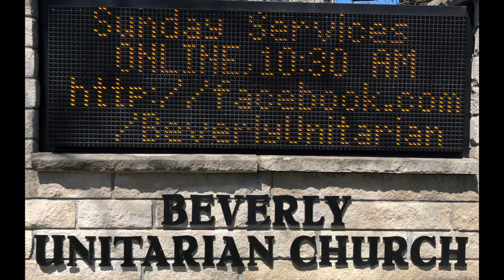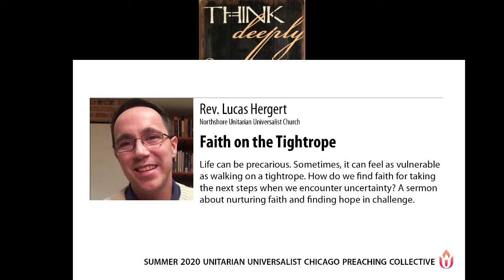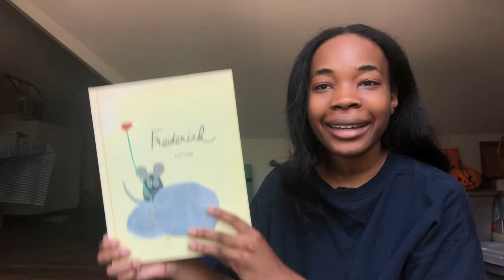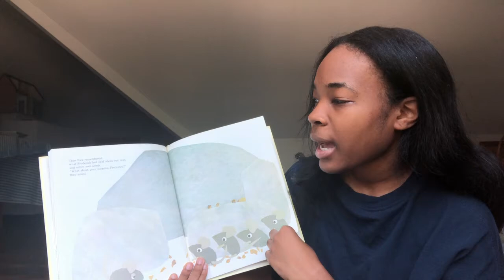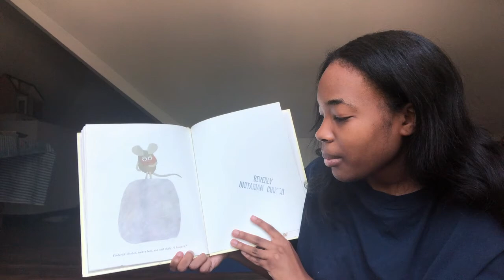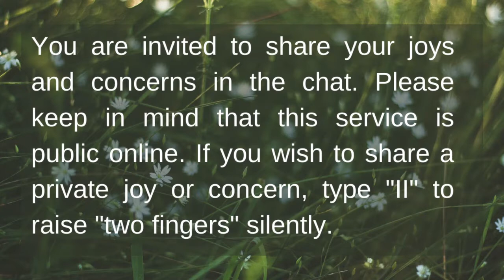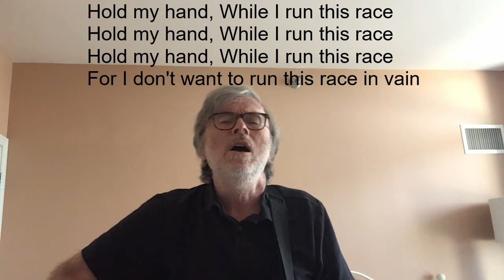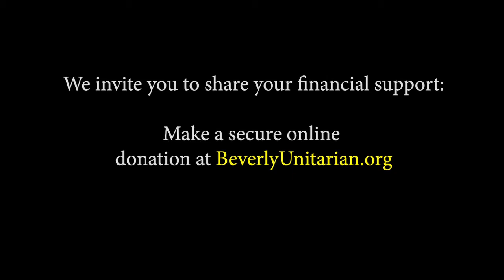"Life on a Tightrope" Sunday Service July 12, 2020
Order of Service can be found below!  Join us after the service for coffee hour on Zoom.

Pulpit guest Rev. Lucas Hergert, preaching "Life on the Tightrope."
Life can be precarious. Sometimes, it can feel as vulnerable as walking on a tightrope. How do we find faith for taking the next steps when we encounter uncertainty? This is a sermon about nurturing faith and finding hope in challenge.

00:00:13  Chime
00:00:16  Welcome and Announcements
00:03:17  Centering Music
00:05:14  Guest Preacher Introduction / Call to Worship &  Chalice Lighting
00:06:02  Opening Hymn – “Though I May Speak”
00:08:09  Greetings
00:09:12  Story for all Ages – “Frederick”
00:13:49  Candles of Community
00:17:31  Reading
00:18:41  Sermon – “Life on a  Tightrope” – Lucas Hergert
00:29:39 Closing Hymn – “Guide My Feet”
00:32:22  Extinguishing the Chalice & Closing Words
00:32:48  Covenant/Offertory/Postlude

About our Guest Preacher:
The Rev. Lucas Hergert has been a minister since 2009, currently serving the North Shore Unitarian Church in Deerfield, Illinois. He grew up in a Unitarian Universalist congregation in Cincinnati, Ohio, and first heard his call to the ministry in high school. Lucas holds an undergraduate degree in philosophy from Miami University, a Master of Divinity from Harvard Divinity School, and a Doctor of Ministry from the Pacific School of Religion. Lucas was also previously a college faculty member, teaching courses in philosophy and comparative religion. His interests include yoga, Shakespeare plays, biking, continental philosophy, fantasy novels, interfaith work, and humor.

Member musicians:  Greg Lawler Renee Wilson

About the summer preaching series:
This summer, we hear from eight Unitarian Universalist ministers serving churches around Chicago and beyond.